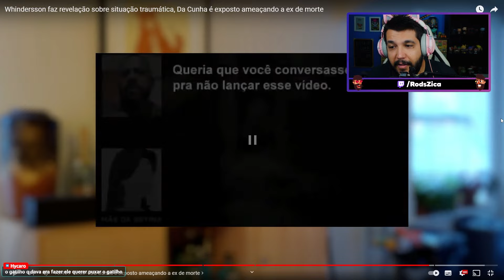DELEGADO DA CUNHA É EXPOSTO PELA EX APÓS AMEAÇAR ELA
O youtuber/polícia/vlogger/deputado/podcaster Da Cunha, foi exposto pela ex dele no Fantástico após ter casos de ameaças e agressões com provas.